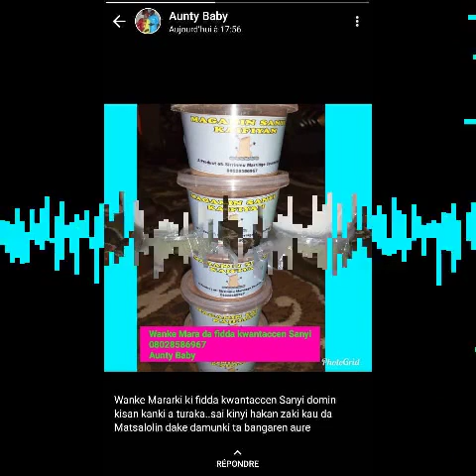Sirrin Mata - Budurcin Yanmatan Zamani - 1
Budurci abu ne mai daraja da martaba ga mace har zuwa lokacin da za ta yi aure gidan mijinta. To amma yaran mata na wannan zamani sun mai da budurcinsu tamkar gona mara taki. A shirye suke kowanne lokaci su sarayar da shi kan dan kankanin farashi.